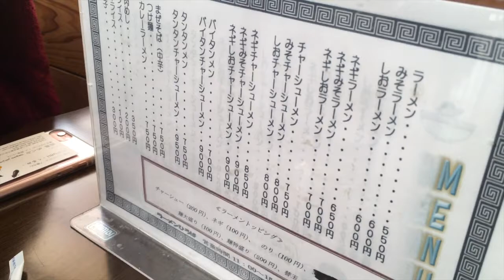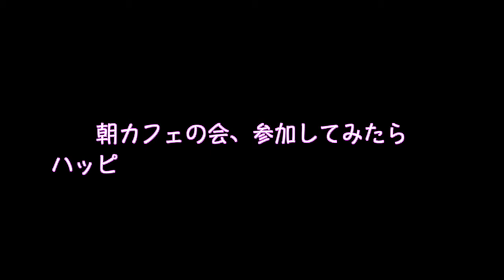ひろのまち朝カフェの会 2017 2 25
福島県双葉郡広野町で開催された朝カフェの会。広野町での開催は今回で二回目。会場は広野町役場近くにあるラーメンひろばさんで行われました。